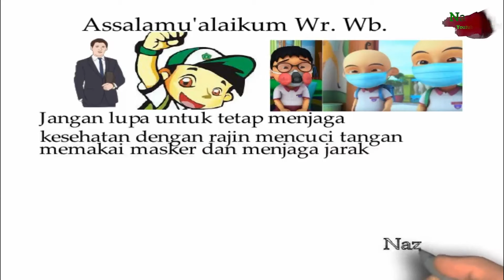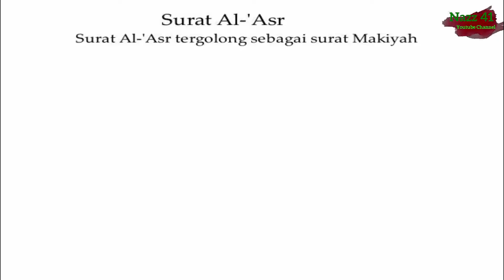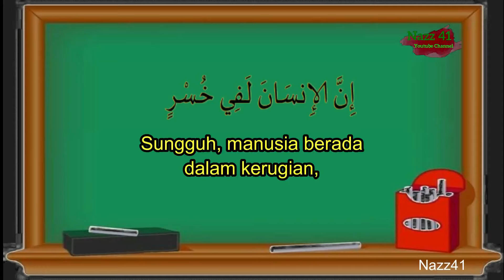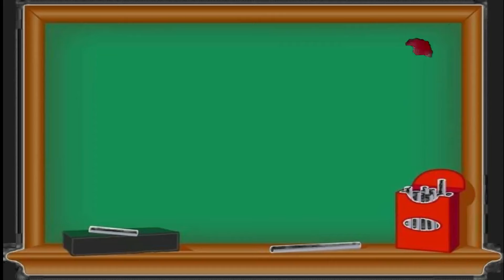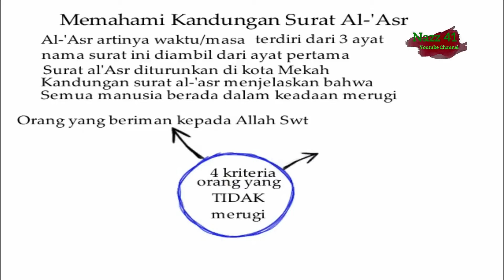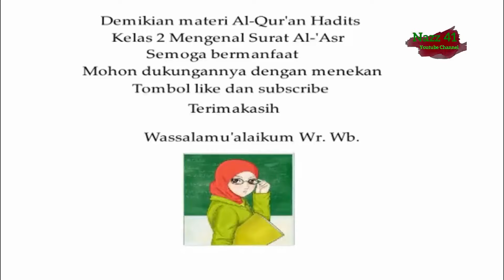Materi Al-Qur'an Hadits Kelas 2 Semester 1 Mengenal QS Al-'Asr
Mata Pelajaran Al-Qur'an Hadits Kelas 2 Semester 1 Mengenal QS al-'Asr

Semoga bermanfaat

Terimakasih